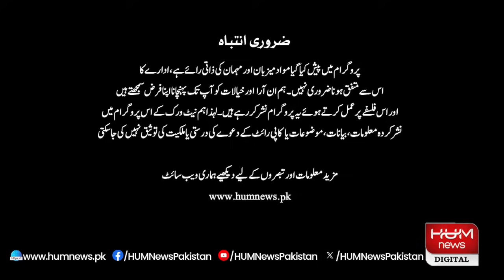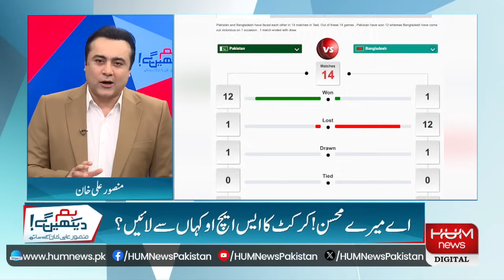Hum Dekhen Gey with Mansoor Ali Khan | 3 SEP 2024 | HUM NEWS